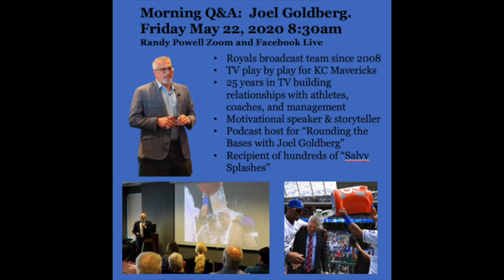Morning Q&A with Joel Goldberg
Zoom Morning Q&A with Joel Goldberg, May 22, 2020